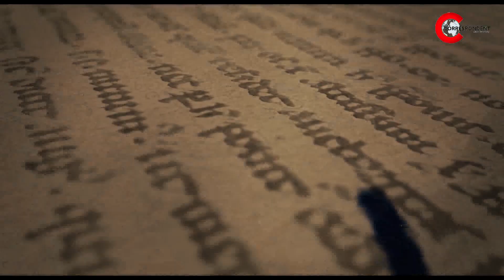NO ONE STALKED VARNIKA ( short Film) - The Correspondent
Women take to the streets demanding independence while India celebrates 70 th year of independence.

NoOneStalkedVarnika ,A short film...must watch ..
After along time the city has witnessed a massive voice demanding equal rights for girls to roam around freely during night same as boys raising slogans of Azadi...Azadi...Azadi... for two and half hour in Chandigarh recently .

Special Thanks
Bekhauf Azaadi Team
The Correspondent Team

Arvinder kaur

Voice Over
Simrata Singh

Editing By
Satpal Twister

About us:
The correspondent is a Media Organization started by a bunch of enthusiast journalists, who have been working fearlessly to reveal the truth. The correspondent aims to give balanced, fair and accurate news without sensationalizing as well as by carrying different shades of opinion.
THINK DIFFERENTLY !